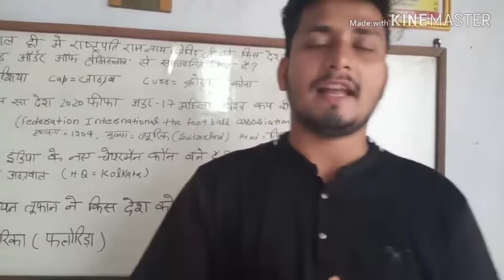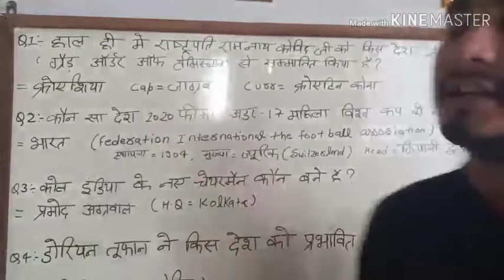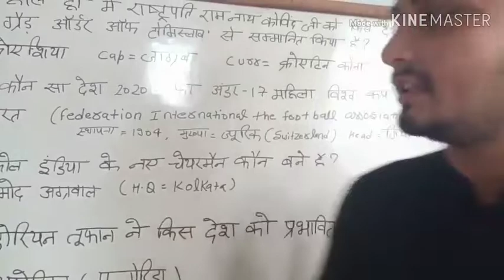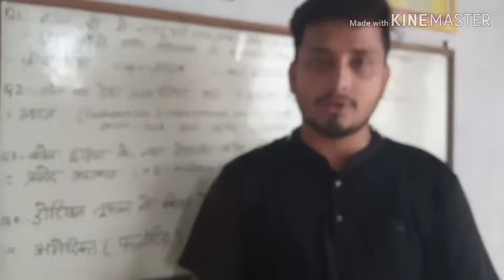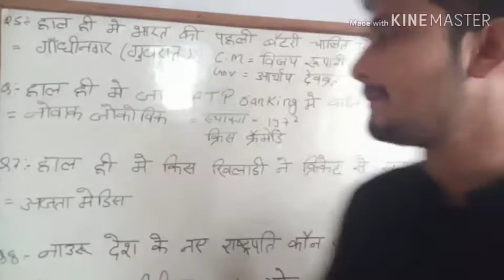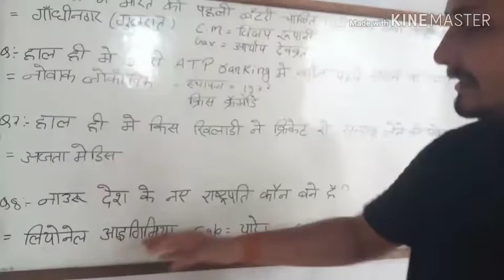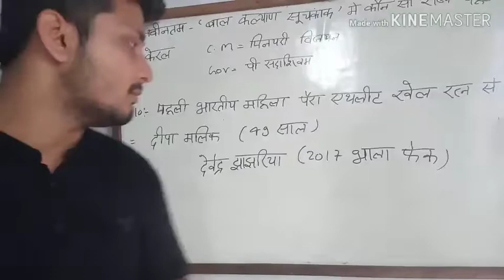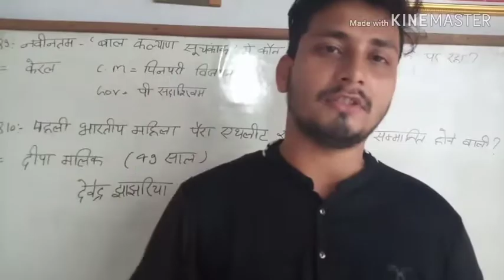31 August current affair